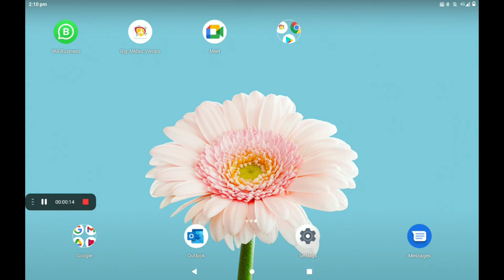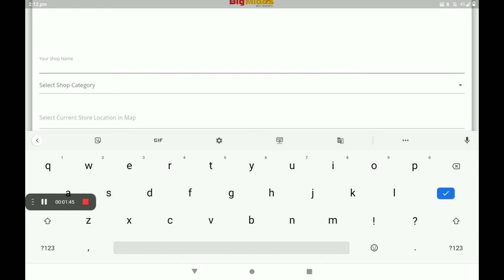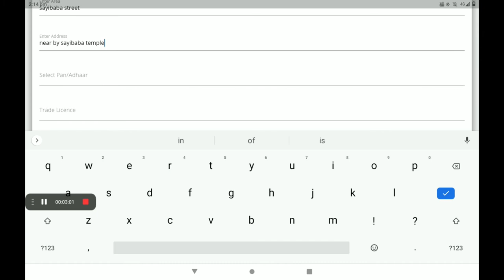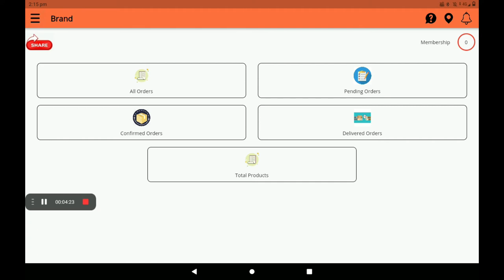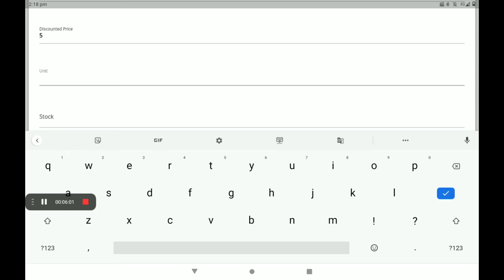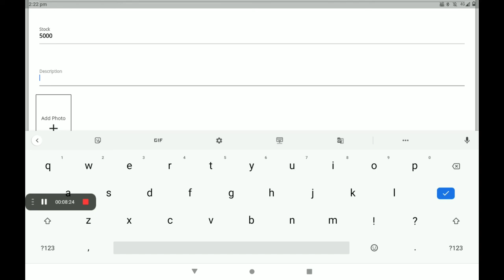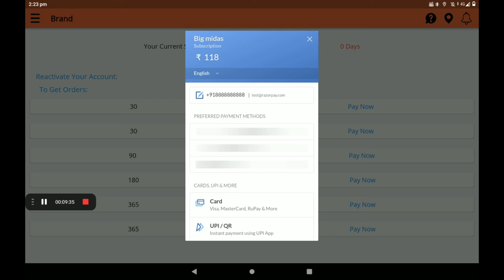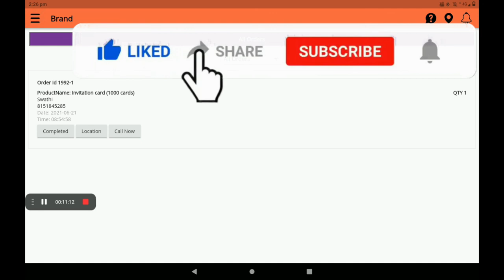flex and print1 Create 0% Commission Flex & Prints shop in big Midas application (KANNADA)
Create  0% Commission
Flex & Prints  shop in big Midas application (KANNADA)